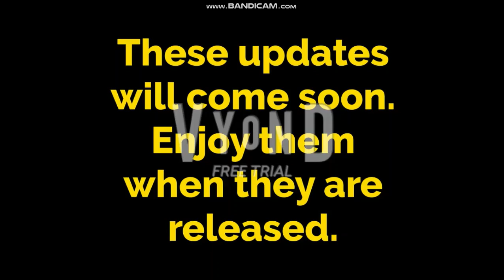Upcoming updates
Ok, I thought I would like to share my upcoming ideas for some videos that includes

1. A new member to the teams. Video of the new Alanastium is posted (WARNING: It contains sensitive and serious material. Watch at your own risk).
2. A cancellation of an upcoming troublemaker. :(
3. Dylan meeting the Alanastiums
4. A Q&A round and a drinking game that is unlikely to happen for safety reasons.
5. Megan and Goanisummerstuff & friends attend Vyond High School
6. A new miniseries with voice actors